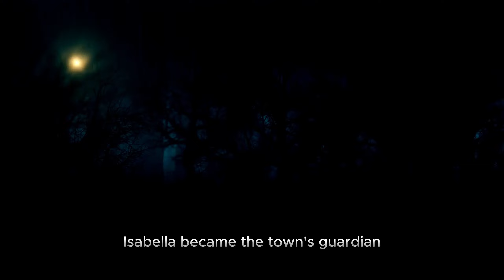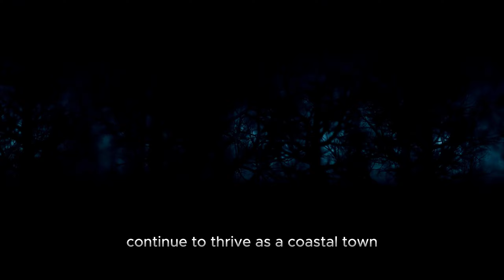Three true horror stories that happened at sea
STORY 1
The Abyssal Whispers:

Once upon a moonless night, in a remote coastal village, there stood an old lighthouse. Its towering silhouette was a testament to the relentless battle between land and sea, a sentinel that warned sailors of treacherous waters. The villagers often spoke of the tales that the sea whispered to those who listened closely, tales of terror and the unknown.

One chilling evening, as the wind howled through the ancient trees, a fisherman named Samuel, marked by his wrinkled face and eyes that had witnessed a lifetime of storms, embarked on a daring journey. He set sail on his rickety boat, the "Siren's Fate," in pursuit of a legendary catch that could make him a legend among the village's fishermen.

STORY 2
The Haunting Serenade:

The small, coastal town of Whispering Pines had long been plagued by eerie legends surrounding the sea. Tales of ghostly ships and spectral figures that roamed the shoreline at night filled the air. But one legend stood out above all others—the haunting serenade of the sea.

At the heart of these stories was the old widow, Mrs. Abigail Stone. She lived in a decrepit cottage, perched atop a cliff overlooking the tumultuous waters. For years, she had been seen wandering the shorelines, her silver hair trailing in the wind, and her eyes forever fixed on the endless horizon. Locals claimed she had lost her sanity, mesmerized by the alluring but terrifying call of the sea.

STORY 3
The Abyssal Reckoning:

In a remote coastal village named Ravenshadow, perched precariously at the edge of the world, there stood a lighthouse like no other. Its ancient structure had been weathered by centuries of relentless storms and endless tides, but it remained an enduring sentinel, warding off the unrelenting horrors that lurked beneath the surface of the sea.

The villagers whispered tales of the cursed waters that surrounded them, a realm where vengeful spirits and malevolent creatures roamed. But it was the haunting, ghostly ship known as the "Black Mariner" that sent shivers down their spines. It was said to be captained by a cursed soul who, in life, had made a pact with the sea and, in death, sought to claim other souls in recompense.